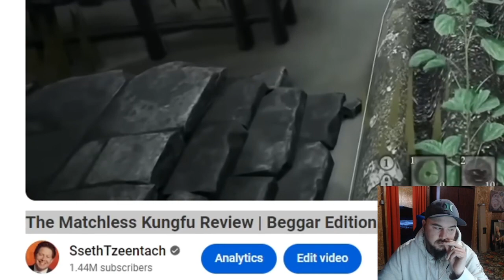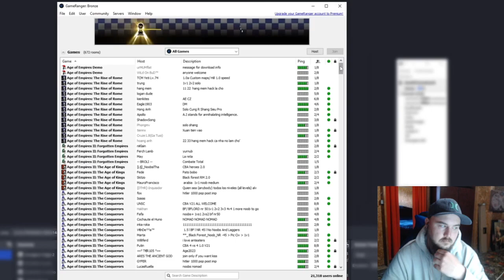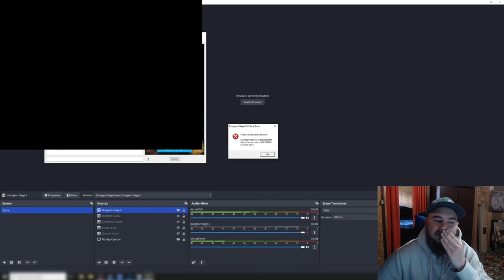SsethTzeentach: Fantastic Dizzy Review - Yolked Edition Reaction